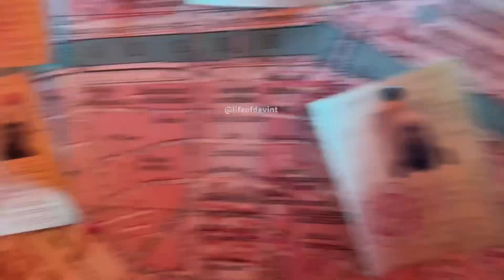John Wick Continental Experience Hard Rock Hotel NYC | John Wick Chapter 4 Premiere After Party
Thank you to Lionsgate for inviting me to the John Wick Chapter 4 Premiere After Party with a special Continental Experience at the Hard Rock Hotel NYC. The immersive experience is phenomenal with props from John Wick 4 displayed, and it makes you feel like you are in the movie. Actor Shamier Anderson, who plays “The Tracker or Mr. Nobody”, was a guest DJ as well.

John Wick Chapter 4 Premiere After Party | John Wick Continental Experience Hard Rock Hotel NYC